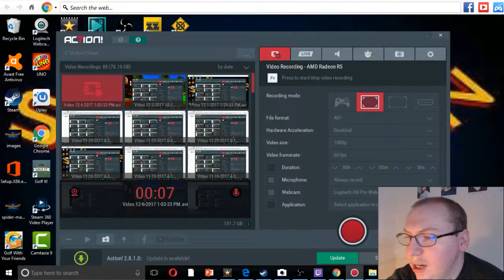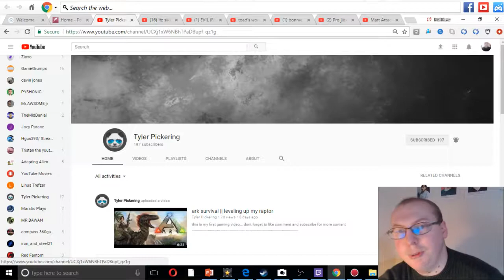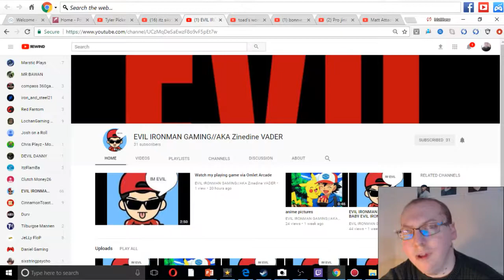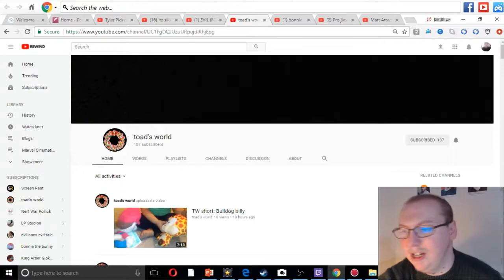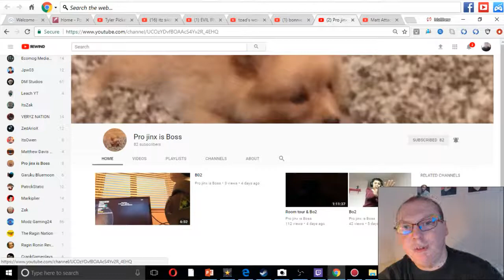Shout outs: episode #6